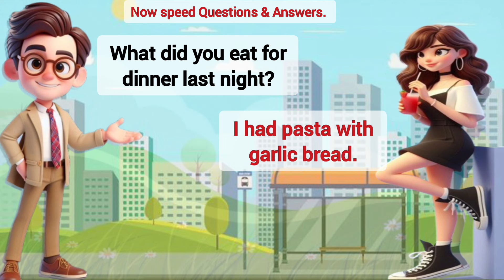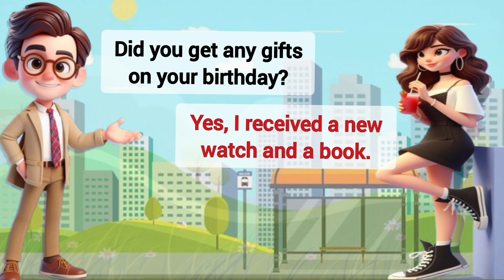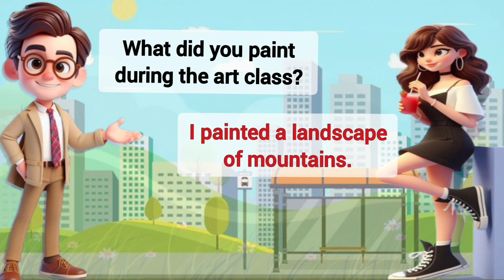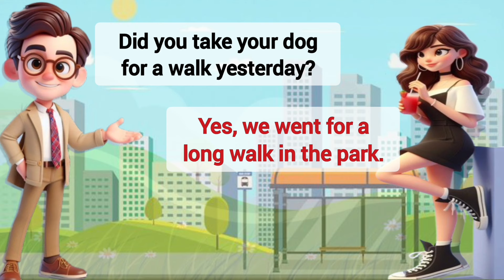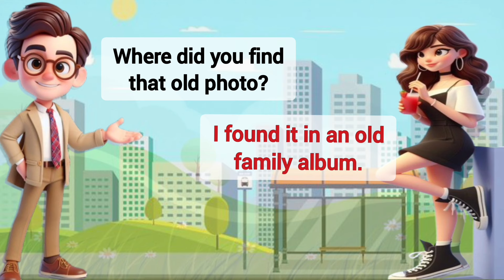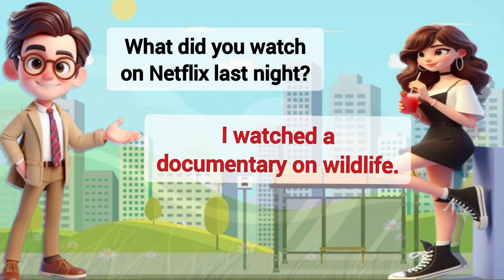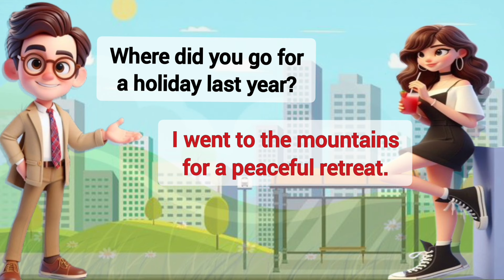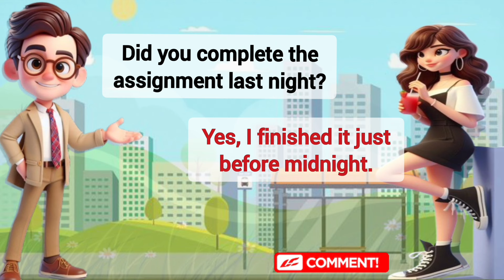Daily English conversation for beginners | English speaking practice | Learn English.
1- Past Indefinite Tense
2- Past Continuous Tense
3- Past Perfect Tense
4- Past Perfect Continuous Tense
5- Future Indefinite Tense
10- Future Continuous Tense
11- Future Perfect Tense
12- Future Perfect Continuous Tense
5- Present IndefiniteTense
6- Present Continuous Tense
7- Present Perfect Tense
8- Present Perfect Continuous Tense
13- Model Verb
14- Active and Passive voice
15- English Conversation
esl(English as a second language)